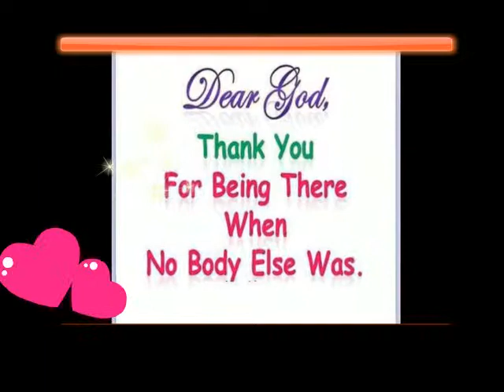MARICEL CODILLA OTAZA & ONINN SLIDE SHOW